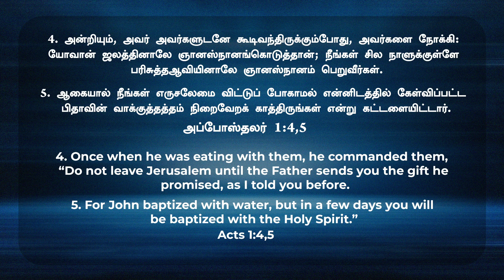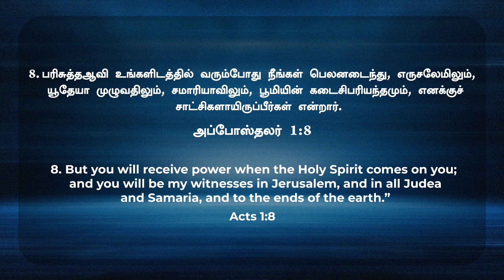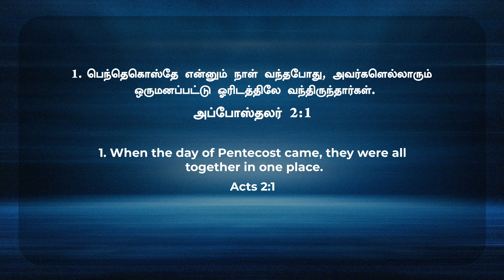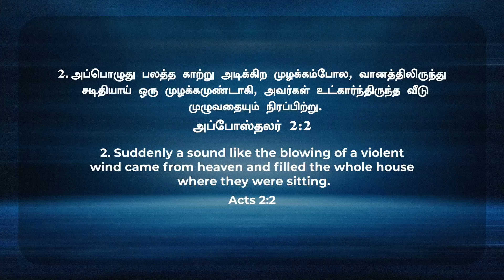Waiting does not make you weak but it makes you strong | REENUKUMAR | REC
To Transfer your Offerings:
Online Payment:-

WITHIN INDIA
NAME: ROCK ETERNAL MINISTRIES TRUST
BANK: AXIS BANK, AYANAVARAM BRANCH
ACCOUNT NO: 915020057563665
IFSC: UTIB0001886

Name: Reenukumar
Bank:  Standard Chartered Bank
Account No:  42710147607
IFSC:   SCBL0036078
Branch Code:  036078
SWIFT Code:  SCBLINBB
Address:  GRINDLAYS CENTRE,
19, RAJAJI SALAI,
CHENNAI-600 001